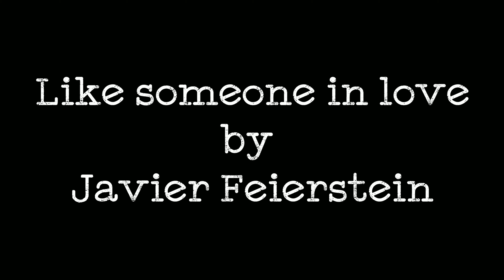Like someone in love by Javier Feierstein